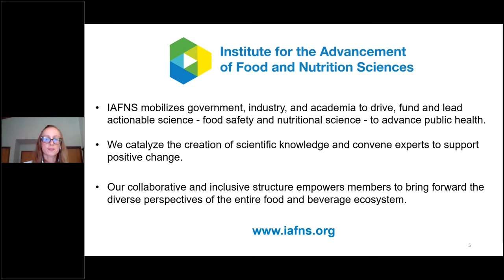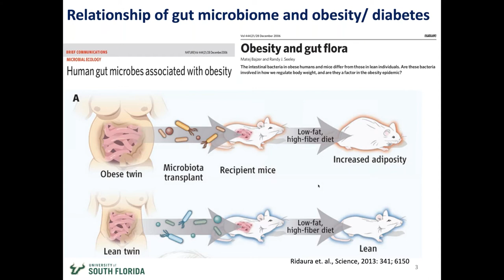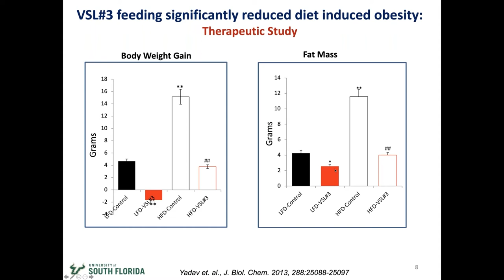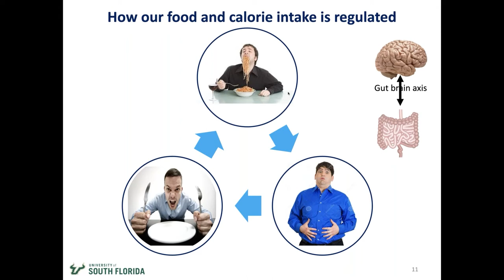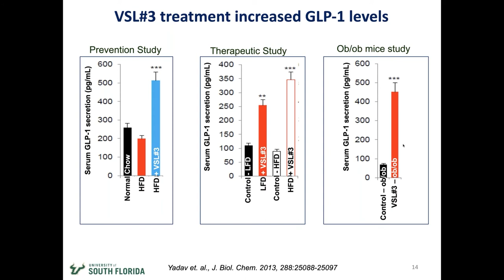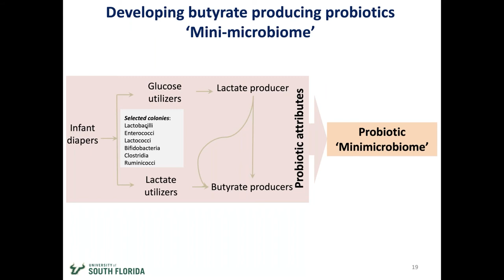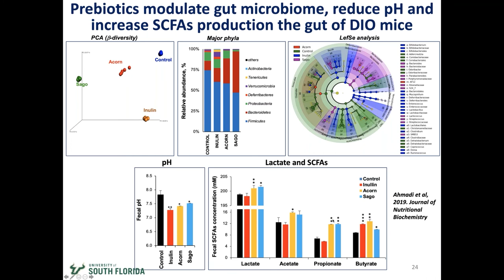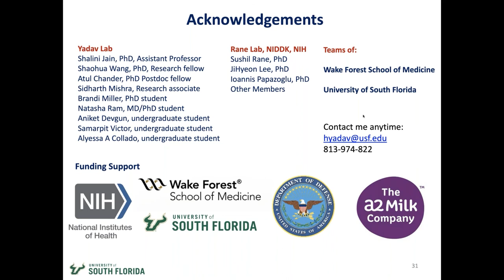Protect Your Brain by Taking Care of Your Gut